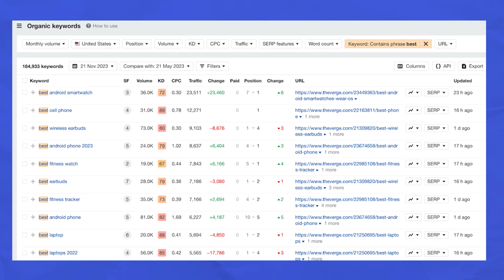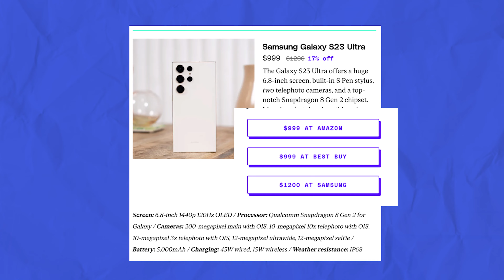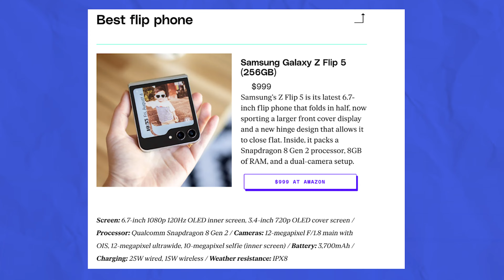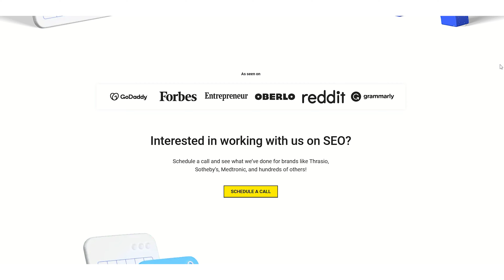The Verge ruined the internet